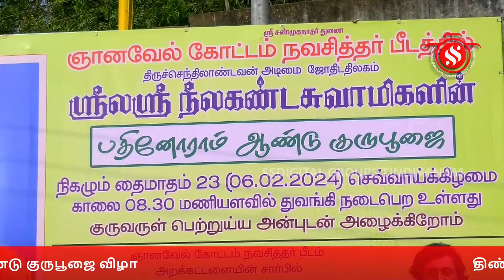திண்டிவனம் ஞானவேல் கோட்டம் நவசித்தர் பீடத்தில் ஸ்ரீலஸ்ரீ நீலகண்ட சுவாமிகள் 11-ம் ஆண்டு குருபூஜை விழா